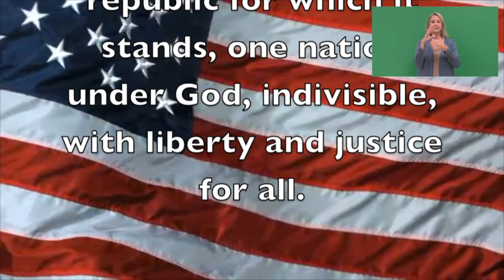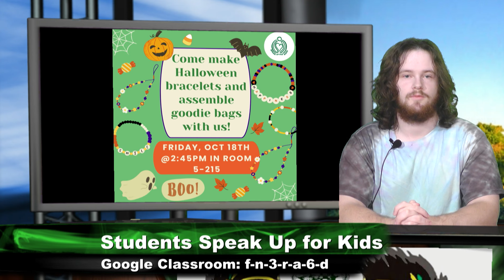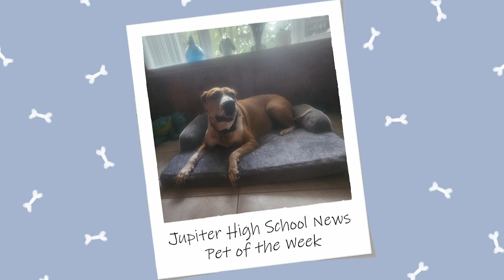Jupiter High School News: Friday, October 18, 2024